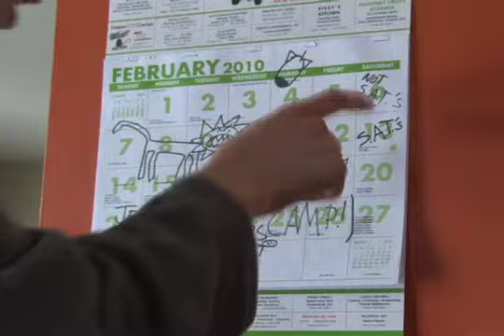Adventure To Micky D's - Trailer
Although this is only the trailer, the full length video will be up soon, in several segments since we've already shot at least 20 minutes worth of video, with at least a few more scenes to shoot. -Captain&chief productions